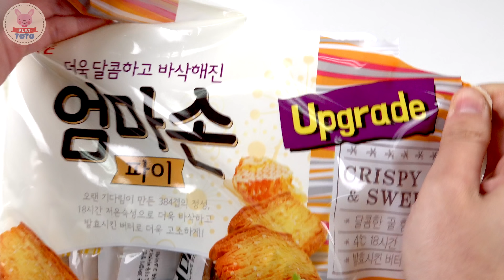MAKE BATMAN LOGOS OUT OF KINETIC SAND WITH PUFF PASTRY COOKIES LEARN COLORS AND NUMBERS!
Have fun and learn colors and numbers with puff pastry cookie friends! Make colorful batman logos out of kinetic sand with a cookie mold!